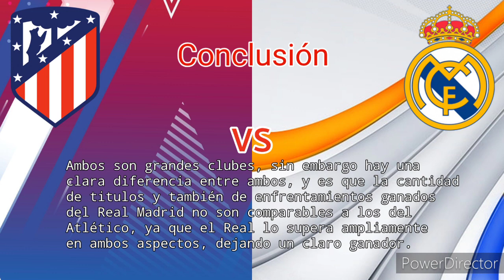Atlético de Madrid VS Real Madrid ¿cual es el mejor? / Mauriciom&L ML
Bueno, en este video comparo los títulos de ambos equipos, y además de eso, también comparo sus partidos jugados, cual es su preferido? Cual logo de esos les gusta mas?

¿Colchonero o Merengue?